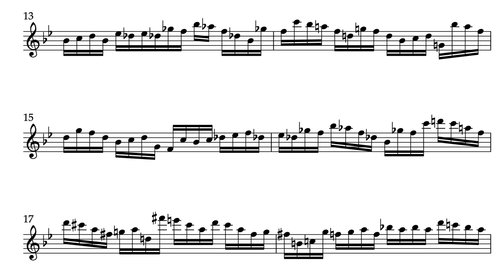"Hitherandthithering"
Etude for various solo instruments